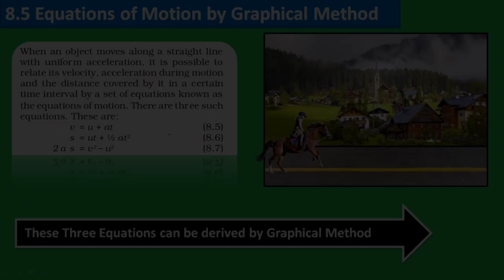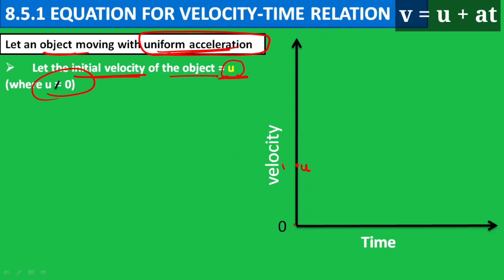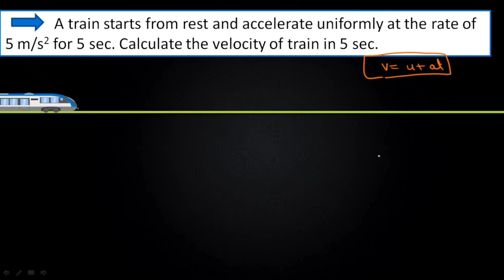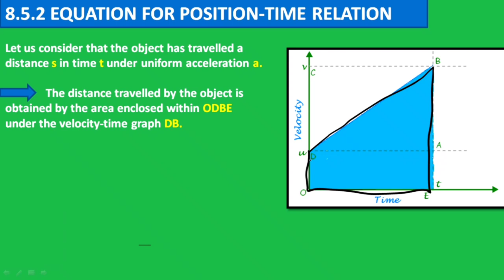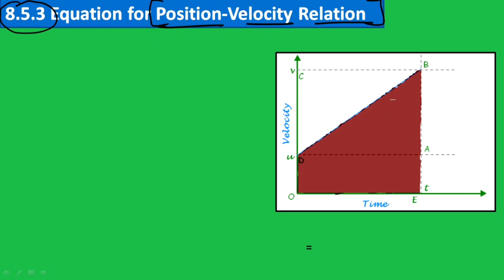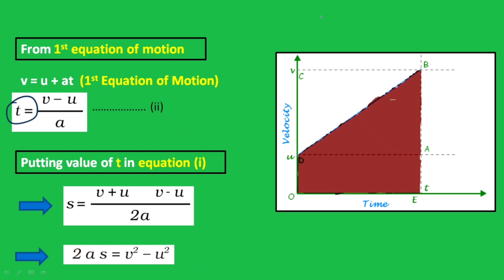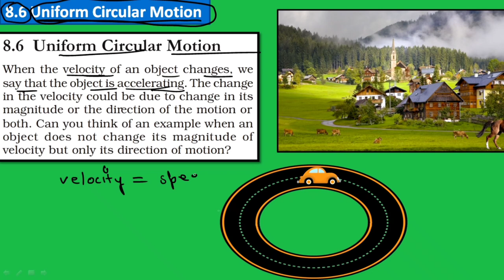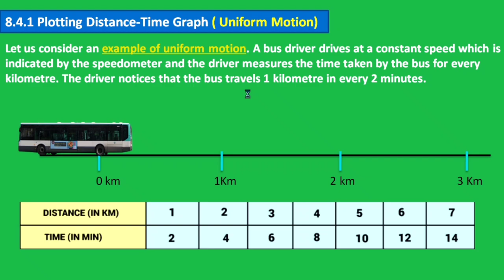Class 9th NCERT Science | Chapter 8 : Motion | Line-by-Line | Hindi Explanation ( Part-3 )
Hi !